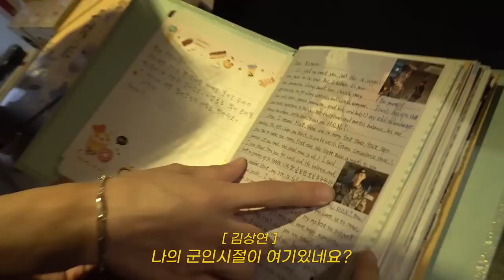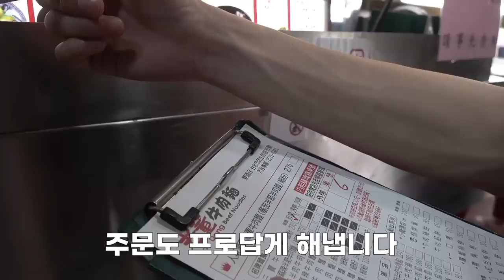TAIPEI EP_1(feat통역신로다✌️✌️) 인생망빙🥭필카📸우육면🍜쇼핑🛍️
🥭인생 최고 망빙을 만났던 TAIPEI 첫 번째 브이로그

👍특별 통역사 신로다 선생이 함께한 로당탕 TAIPEI 즐기기

📸아름다운 풍경 필카에 잔뜩 담기

🌱우리 민트들과 공유하고 싶은 순간들을 담아 브이로그로 만들어 보았습니다

🐿️그 어느 때보다 반짝반짝 빛났던 로선생님과🐰빛작가님을 만나보시죠✨

ⓒ FM Entertainment 2023